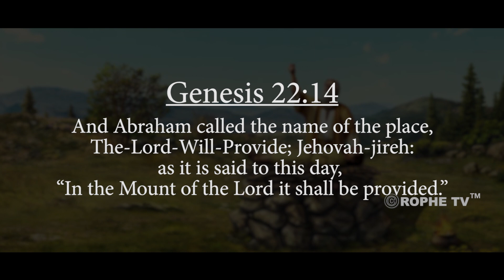Rophe Tv: The Lord Will Provide | Word For The Day | Ps. Jose Victor | 16th July' 2021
Be blessed as you meditate on God's word and listen to this inspirational message.